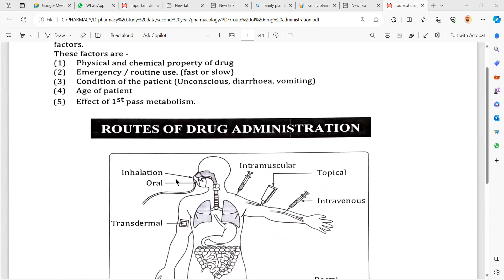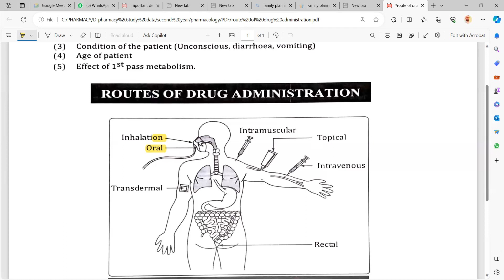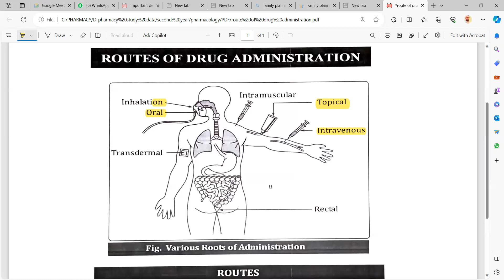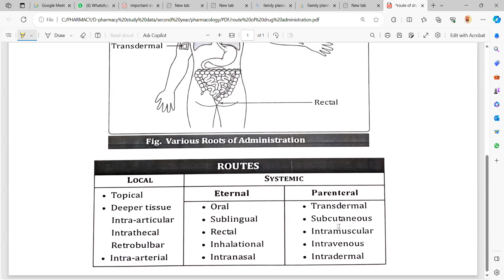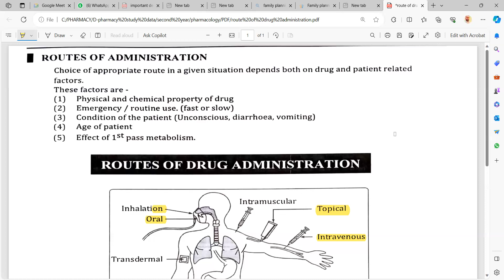Route of Drug Administration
Drug administration refers to the process of introducing a pharmaceutical substance into the body for therapeutic effect. There are various routes of drug administration, and the choice of a specific route depends on factors such as the type of drug, the desired therapeutic effect, the patient's condition, and the pharmacokinetics of the drug. Here are some common routes of drug administration:

Oral Administration:

Description: Drugs are taken through the mouth, usually in the form of tablets, capsules, liquids, or powders.
Advantages: Convenient, patient-friendly, and suitable for self-administration.
Disadvantages: Absorption can be variable, and the onset of action may be slower compared to other routes.
Sublingual and Buccal Administration:

Description: The drug is placed under the tongue (sublingual) or between the cheek and gum (buccal) for absorption through the mucous membranes.
Advantages: Rapid absorption and avoidance of first-pass metabolism.
Disadvantages: Limited to certain drugs that can be absorbed through the mucous membranes.
Topical Administration:

Description: Drugs are applied directly to the skin or mucous membranes, often in the form of creams, ointments, patches, or eye drops.
Advantages: Localized effects, reduced systemic side effects.
Disadvantages: Limited to surface conditions, and absorption can vary.
Inhalation Administration:

Description: Drugs are delivered through the respiratory system using inhalers, nebulizers, or other devices.
Advantages: Rapid absorption through the lung tissues, useful for respiratory conditions.
Disadvantages: Limited to drugs suitable for inhalation.
Intravenous (IV) Administration:

Description: Drugs are injected directly into the bloodstream.
Advantages: Rapid onset of action, precise control of dosage.
Disadvantages: Invasive, requires skill, and potential for complications.
Intramuscular (IM) and Subcutaneous (SC) Administration:

Description: Drugs are injected into the muscle (IM) or beneath the skin (SC).
Advantages: Suitable for sustained release formulations, avoids first-pass metabolism.
Disadvantages: Slower onset compared to IV administration.
Rectal Administration:

Description: Drugs are inserted into the rectum, either as suppositories or enemas.
Advantages: Useful when oral administration is not possible, avoids first-pass metabolism.
Disadvantages: Limited patient acceptance, variable absorption.
Intrathecal and Intraventricular Administration:

Description: Drugs are injected into the spinal canal (intrathecal) or into the cerebral ventricles (intraventricular).
Advantages: Used for drugs that need to reach the central nervous system.
Disadvantages: Invasive, requires specialized procedures.
The choice of the route of drug administration is crucial and depends on the specific characteristics of the drug, the therapeutic goals, and the patient's condition. Healthcare professionals carefully consider these factors to optimize drug efficacy and minimize adverse effects.